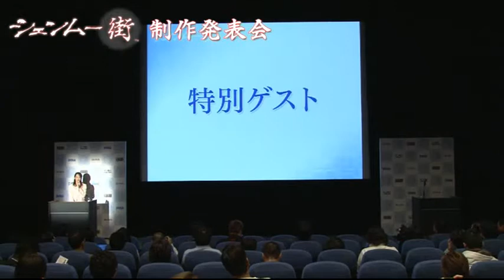Shenmue City (Gai) Premiere 6/7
-Kiharu Yoshida (Sunsoft CEO)
-Hiroyuki Miyazaki (from SEGA Mobile New Media division)
-Isao Moriyasu (DeNA COO)
-Game presentation with Yu Suzuki (YS Net) and Hiroaki Takeuchi (Chairman of Think Inc., worked as an adviser in previous Shenmue games)
-Q&A with the press
-Special guest: Hiroshi Fujioka (voice actor for Iwao Hazuki, played Segata Sanshiro and Kamen Rider)